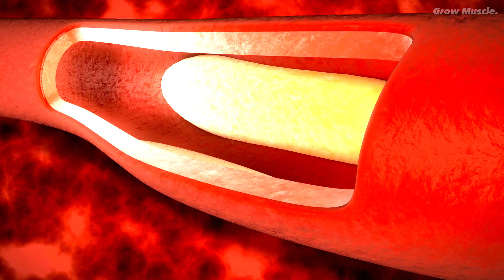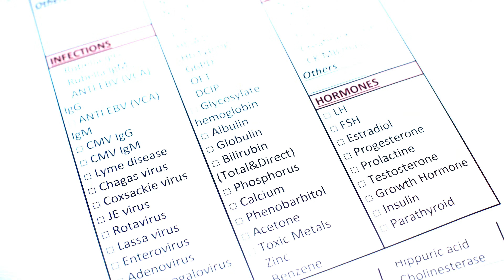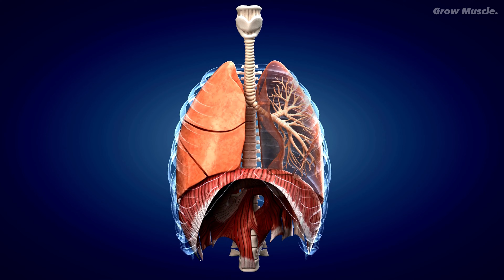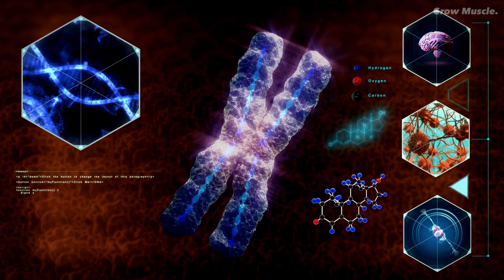Smoking RUINS Muscle Growth?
Unlocking the science behind muscle growth and its intricate relationship with smoking, this video delves into the compelling question: "Does Smoking RUIN Muscle Growth?" Delve into the impact of smoking on your muscle-building journey, examining the direct effects of smoking on muscle growth and exploring whether quitting smoking can reverse the damage. From the correlation between smoking and reduced muscle gains to actionable tips on how to quit smoking, we've got you covered. Separating fact from fiction, we even touch on other variables like masturbation's potential influence on muscle growth. Join us to understand the comprehensive picture of smoking's effects on muscle building, empowering you to make informed choices on your quest for a stronger physique.

🎁Worth buying!
▶ Nicorette Nicotine Lozenges to Stop Smoking
▶ Rien Pipe GR. Stop smoking the stress-free way
▶ Habitrol Nicotine Transdermal System Patch

0:00 intro
0:26 The Nicotine Impact
0:56 Oxygen Deprivation
1:20 Testosterone Troubles
1:44 Blood Flow and Muscle Oxygenation
2:10 Strength Training and Smoking
2:34 Beyond Fitness: The Holistic View
2:59 The Path Forward: Gradual Change
3:21 Conclusion